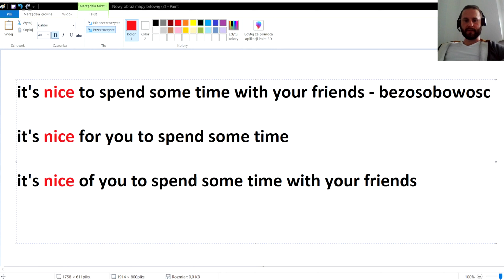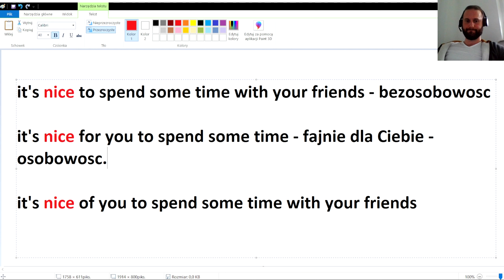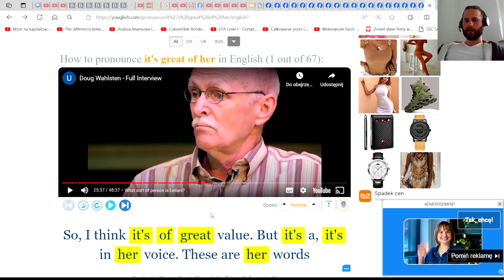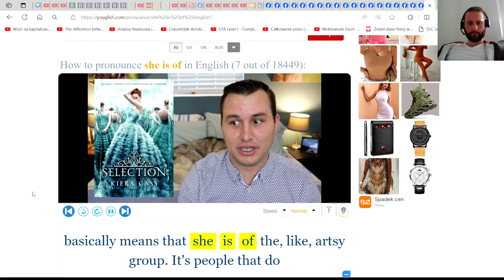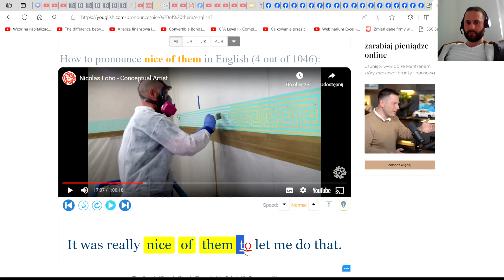3 konstrukcje, które przyspieszą Twój speaking!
Dzisiaj 3 konstrukcje, 2 omawiałem, ale w tym przypadku fajnie je szybko przypomnieć i zestawić z kolejnymi. Zapraszam do oglądania :)

🔴 STARTUJESZ Z ANGIELSKIM? 🔴
Darmowy kurs angielskiego dla Ciebie:

🟢NASZ DISCORD🟢
Tutaj znajdziesz ćwiczenia, których nie ma internecie nigdzie:

Kanał "StayPolishThinkEnglish" skupia się na treściach edukacyjnych odnośnie języka angielskiego oraz tego, jak przełamać barierę językową nie ucząc się gramatyki ( to mój zamysł ). Umiemy tworzyć  zdania = nie mamy bariery językowej. Jest to miejsce zarówno, z którego dowiesz się wielu rzeczy o akcencie i jak lepiej rozumieć native'ów. Baw się dobrze :)